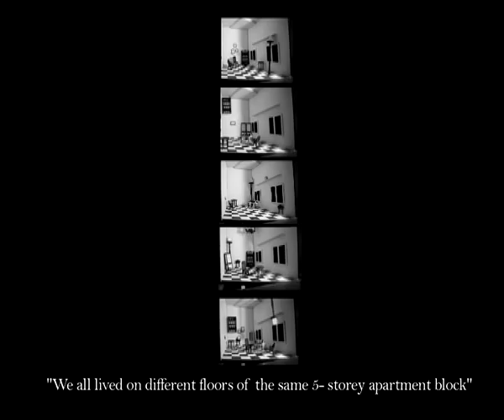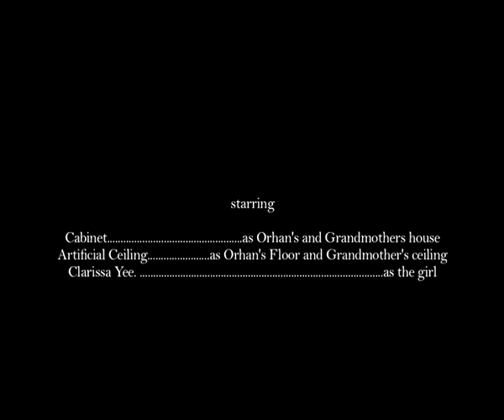Upside Down (by Clarissa Yee)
Upside Down
(by Clarissa Yee)

DESCRIPTION
Upside Down is a reconstruction of Orhan Pamuk and his grandmothers flat as described in his book entitled, Istanbul. The book uses text and old photographs to describe the spatial similarities and differences to its reader. Yees film uses the laws of the camera obscura to create two spaces in one with multiple viewing possibilities. The work is inspired by Matthew Buckinghams The Spirit and the Letter and Victor and Rolfs Milan store.

PROFILE
Clarissa Yee is an architectural design. She lives and works in London.

MENTOR:
Mobile Studio (Max Dewdney + Chee-Kit Lai)